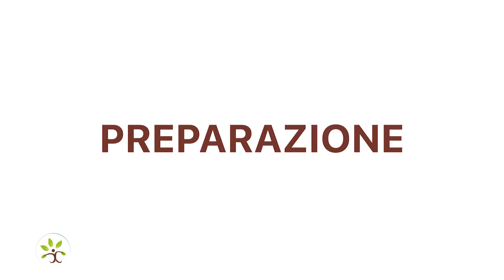Tagliolini alla crema di peperoni, olive taggiasche, pistacchi e semi di canapa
Difficoltà ⭐ | 15 min. | Dosi per 2
Ingredienti:
- 1 bustina di insaporitore alla canapa
- 160g Tagliolini di farro integrale
- ½ peperone rosso
- ½ peperone giallo
- 1 spicchio d’aglio
- Olio q.b.
- 30g di olive taggiasche
- 20g di pistacchi in granella
- Basilico a piacere

Prepariamola insieme!
Per prima cosa pulisci e lava i peperoni, tagliali a pezzi e falli saltare in padella con uno spicchio di aglio e un filo di olio finché non risultano morbidi, aggiungi all’occorrenza un filo di acqua.
Una volta pronti spostali nel mixer (ricordati di rimuovere l’aglio!) e frullali fino ad ottenere una crema omogenea. A questo punto rimettili in padella e aggiungi l’insaporitore, facendolo saltare un pochino così da insaporirsi bene.
Intanto a parte fai bollire abbondante acqua salata e butta la pasta. Falla cuocere due minuti in meno rispetto al tempo richiesto così da scolarla ancora al dente e aggiungila alla crema di peperoni e insaporitore, spadella per due minuti e ora impiatta!!
Aggiungi a crudo qualche oliva taggiasca e la granella di pistacchi e..
I tagliolini in crema di peperoni e canapa sono pronti!
Buon appetito!
Corri al nostro SHOP e scopri tutti i prodotti IoBoscoVivo!